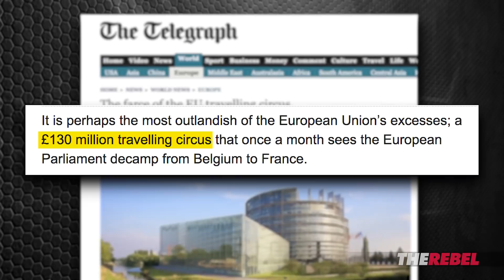Interview with Marcel de Graaff, MEP | Janice Atkinson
Janice Atkinson of TheRebel.media reports: Marcel de Graaff, MEP, may be best known outside of the Netherlands as the co-founder along with Marine Le Pen of ENF (Europe of Nations and Freedom), a populist group within the European Parliament.